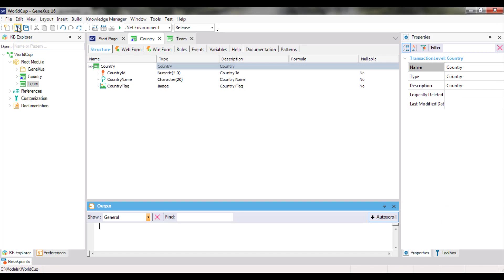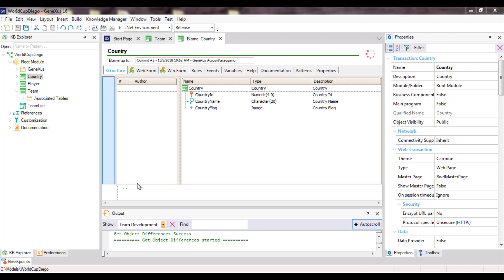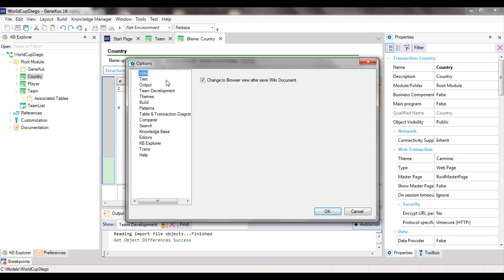Cómo tener información sobre los cambios realizados sobre un objeto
Muchas veces necesitamos conocer y tener información sobre los cambios que un objeto ha experimentado, y quién los realizó. Por ejemplo saber dentro de un equipo de trabajo, quién hizo el commit de una determinada línea, la revisión de la última modificación y la fecha. La opción Blame, permite obtener toda esta información.